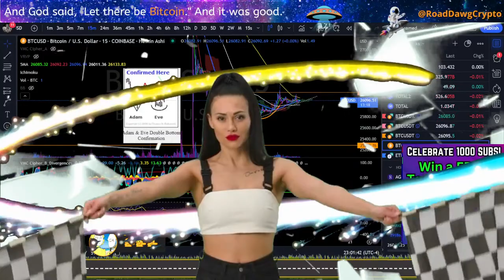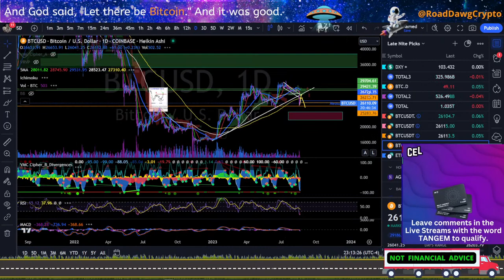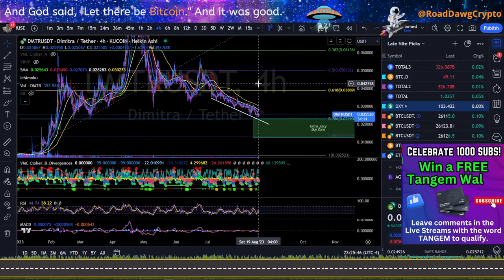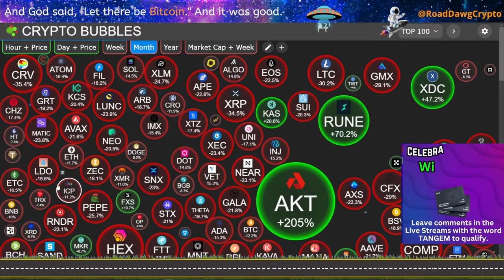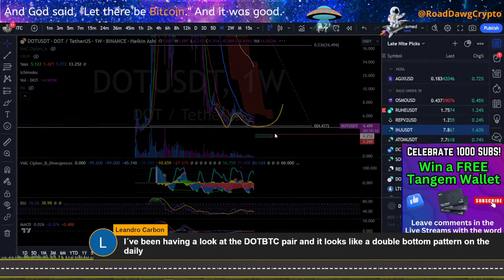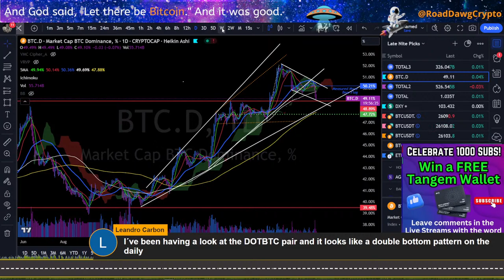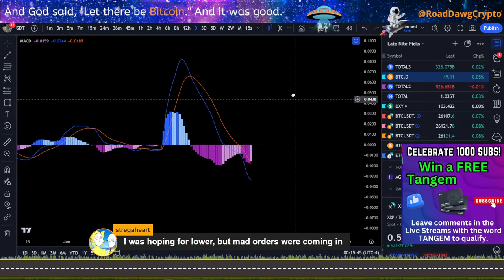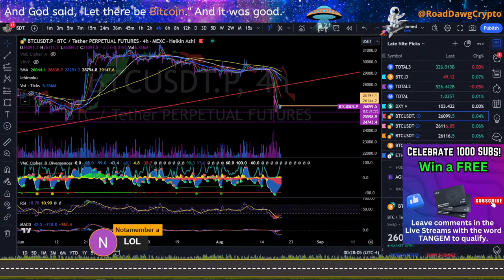Bitcoin GonGo Up?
Weekend Crypto Blahs.  Altcoins at juicy prices.  Bitcoin Stiletto!

Live Crypto charts and trading every night...mostly... where we track the market to bring home the bacon. If you're newish to crypto or love crypto and just wanna hangout then come along for a little joy ride as we chillax and chart crypto.

Same thing only different.

Some days are good.  Some days are bad.  Some days are boring AF.  It's been boring AF for  a while now.

Leave comments in my Live Videos containing the word "TANGEM" to qualify.

3 Tangem wallets sets will be given away on the Live Stream AFTER 1000 subs has been reached. No duplicate winners.  Winners will be chosen randomly from random comments from random Live Videos posted AFTER July 14.

1 Wallet will go to the Biggest Tangem spammer in the comment section across ALL valid streams. Spam away!! Help that algorithm find me!

Additionally, one comment will be randomly picked after each stream and dropped in the "Hat" for a final random selection from that collection during the giveaway stream.

Finally, just a random on screen selection of one random comment from one random live stream video.

Three ways to win.  Limit is one (1) wallet per winner. Thanks for the idea, Leandro Carbon!

💎Need a GOOD and EASY-TO-USE hardware wallet that to securely store your crypto?

Find the next crypto gem on KuCoin! For every FOUR crypto holders in the world, there's ONE from KuCoin cryptocurrency exchange! There are also mystery gifts, VIP perks, fan-only benefits, and other bonuses waiting for you!

👴I have an iTrustCapital Crytpo IRA for TAX-FREE trading.
     If you want one too, please use the link below and get an extra $100!

GOT TRADINGVIEW?

💥Crypto.com💥
to sign up for Crypto.com and we both get $25 USD :)

Visit our FREE Telegram groups for regular updates, free resources, cheat sheets, educational material, trade setups, and a link to the chat room where all the cool kids hang out!

0:00 Intro
7:00 BTC